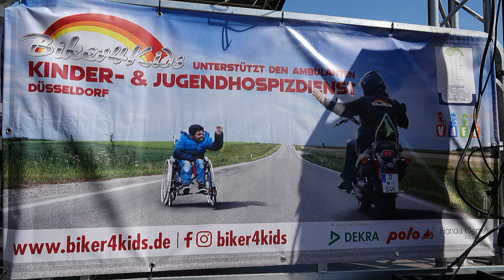Düsseldorf - Biker4Kids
Teilnehmerrekord beim 14. Biker4Kids Motorradkorso. Jedes Jahr sammeln die Biker Geld fürs Kinderhospiz in Düsseldorf. Fast 4000 Biker waren im Korso dabei auf der Fahrt zu den Rheinwiesen.